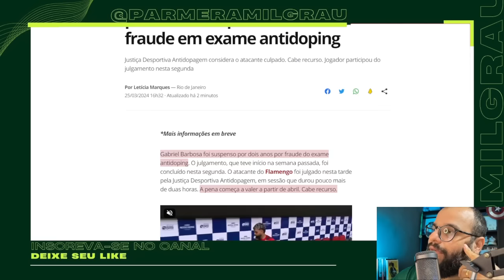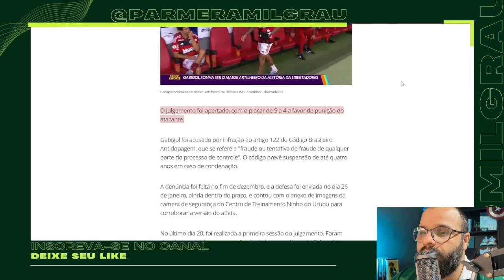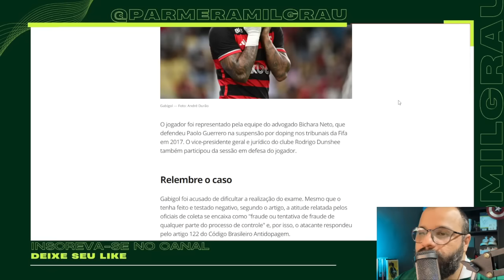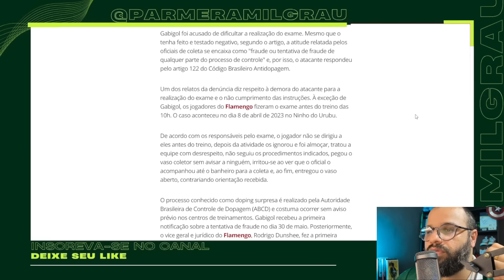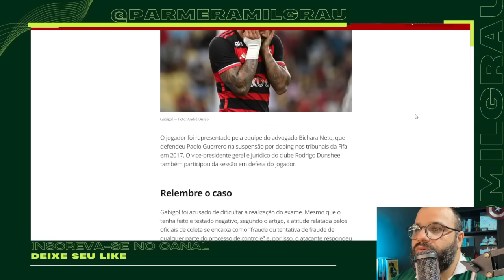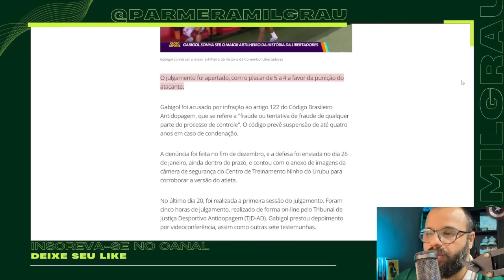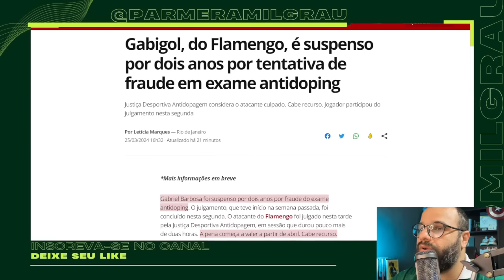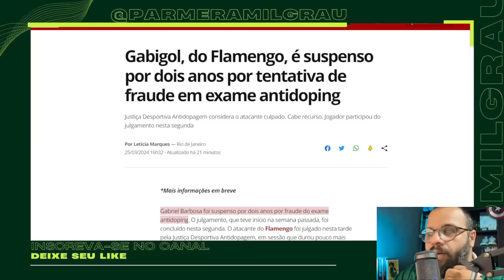INACREDITÁVEL! GABIGOL É SUSPENSO POR 2 ANOS POR SITUAÇÃO BIZARRA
Gabigol, do Flamengo, é suspenso por dois anos por tentativa de fraude em exame antidoping
Justiça Desportiva Antidopagem considera o atacante culpado. Cabe recurso. Jogador participou do julgamento nesta segunda

AS MELHORES REAÇÕES DOS SÃO-PAULINOS COM A ELIMINAÇÃO NO PAULISTÃO